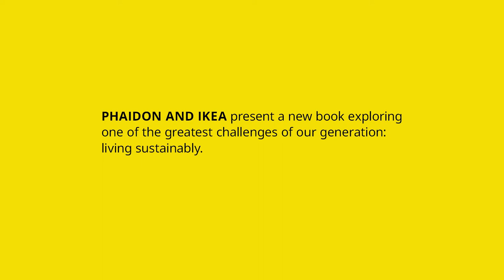Us & Our Planet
🌎  This inspirational study explores how to live more sustainably and well based on the experience of both ordinary and extraordinary lives, showing how small changes at home will work positively towards sustainability for our planet.